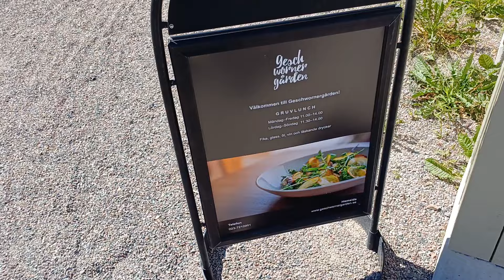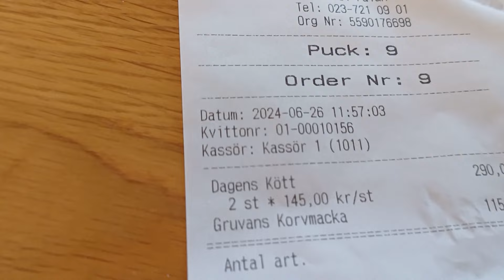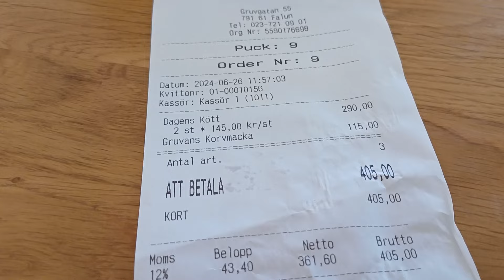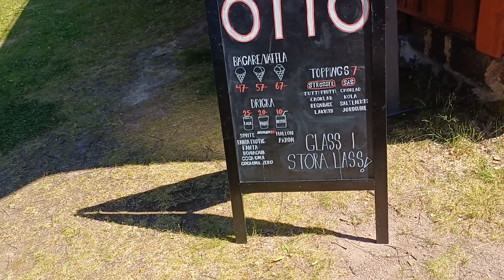Geschwornergården ja Pinchos Falunissa Ruotsissa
Urpon matka suuntautui tällä kertaa rakkaaseen naapuriin eli Ruotsiin.

Falunissa kävimme vanhan kaivoksen alueella ravintolassa ja illalla poikkesimme nauttimassa tapaksia.

Katso millaista sapuskaa Ruotsissa on tarjolla.